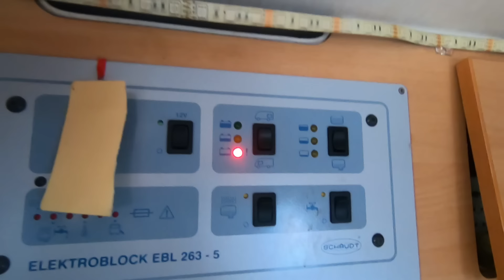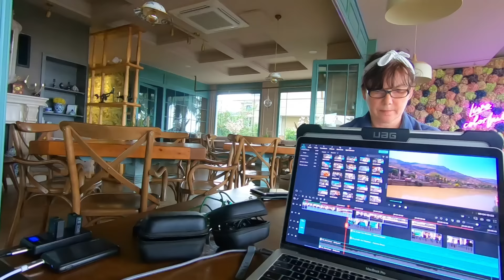VAN LIFE Turkey - They said we MUST visit SUMELA MONASTERY [S6-E50]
We always listen to local advice on places to visit - after all you can’t beat local knowledge right ! Everyone told us we had to visit the Sumela Monastery, but was it worth the journey to get there?

Support us & join the TREAD TRIBE,  be part of our adventures & have live video hangouts

Travel vlog 341 | Sumela Monastery Trabzon | Country 30/197